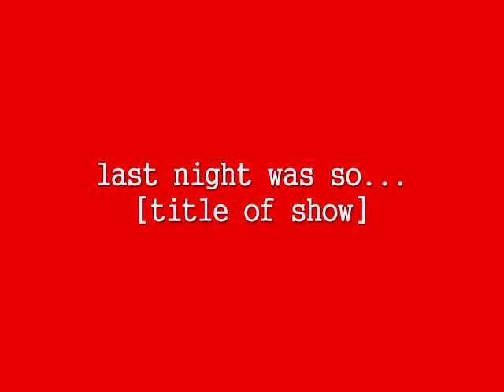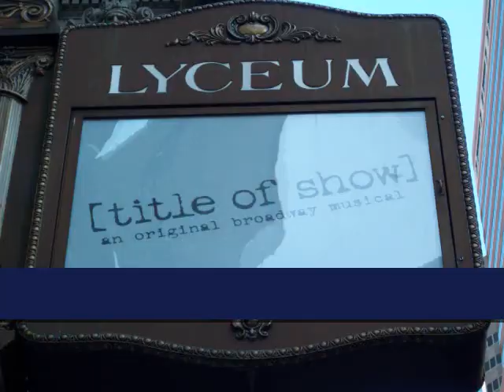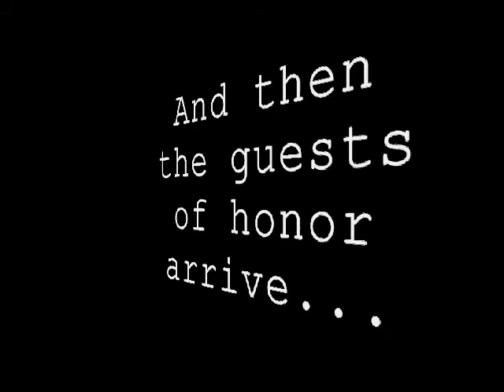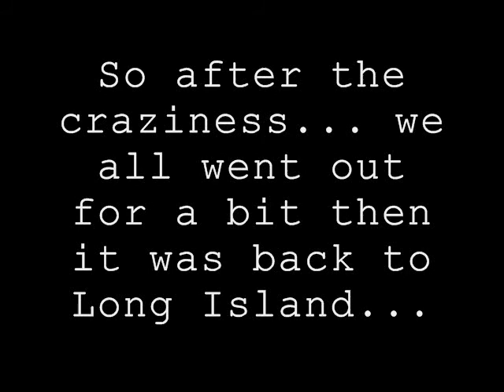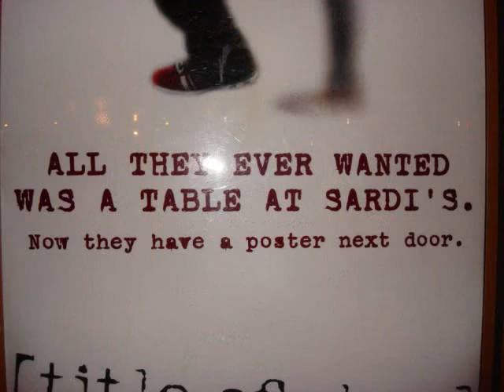WonderRobbie's [title of show] blog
Words can not express the joy this show brings me... Enjoy the highlights of the night and the stage door insanity!!!

Visit titleofshow.com and to see when/where you can [tos]!

[title of show]
Lyceum Theatre

The popular Off-Broadway musical about making a Broadway show now really is a Broadway show.
Show Dates:
Performances from 05 Jul 2008
Opening 17 Jul 2008
Closing Open-Ended
Performance Schedule:
Monday, Tuesday, Thursday and Friday @8pm
Saturday @3 and 8pm
Sunday @3 and 7pm

Tickets for the genreal public on sale April 21
Pricing: $26.50 - $111.50
Box Office: Telecharge (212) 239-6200/(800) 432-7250

Show Run Time:
Ninety minutes, with no intermission

Theatre Information:
Lyceum Theatre
US

Public Transportation/Parking:
SUBWAY: Take the N,Q,R,W or 1,2,3,9 to 42nd Street, walk North on Broadway to 45th Street and walk East on 45th Street to the theatre; Take the B,D,F,V to 42nd Street, walk North on Sixth Avenue to 45th Street and walk West on 45th Street to the theatre.

Synopsis:
Two struggling writers race to write a show for a theatre festival. Will they finish in time? Will their show be selected? Will they keep their beloved project — and their friendships — intact?

Show Advisory:
None

Genre:
Musical

Cast List:
Hunter Bell
Susan Blackwell
Heidi Blickenstaff
Jeff Bowen

Production Credits:
Michael Berresse (Direction)
Neil Patel (Set Design)
Chase Tyler (Costume Design)
Ken Billington and Jason Kantrowitz (Lighting Design)
ACME Sound Partners (Sound Design)
Larry Pressgrove (Musical Direction)

Other Credits:
Lyrics by: Jeff Bowen
Book by: Hunter Bell